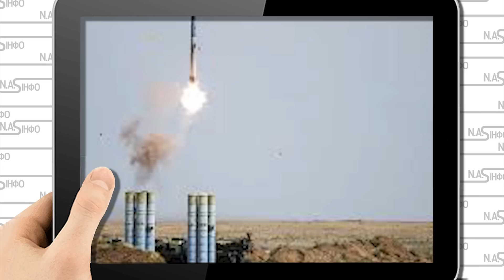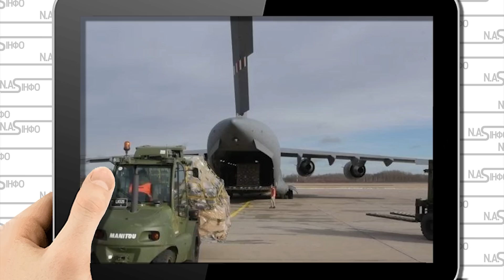2 хвилини тому! Мачулищі підняло: десятки літаків. У відповідь, РЛС викрита - це таки сталось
Йдеться в повідомленні.